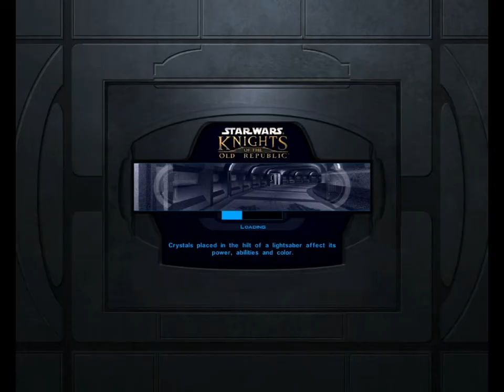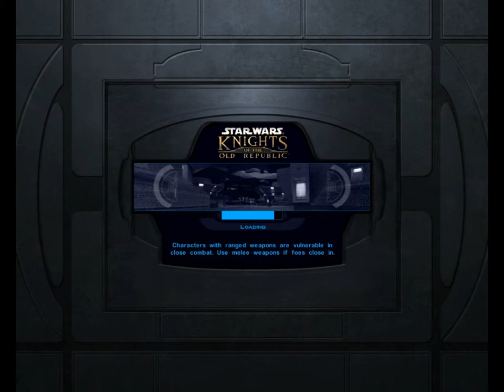Hidden Bek Rave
After securing Gadons help I found a dance music bar.. now i need to tear myself away to find this jedi.